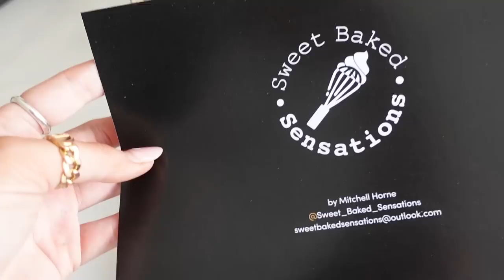WEEKLY VLOG: GETTING SPRING READY, WARDROBE REFRESH & SHOWJUMPING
WEEKLY VLOG :)

JO MALONE PERFUME
INITIO PERFUME
ADIDAS TRAINERS

CITY BREAK OUTFITS - LOOK 1
JUMPER (similar)
HEADBAND (similar)

LOOK 2
TOP (same as above)
SKIRT (similar)

LOOK 3
GREY SUIT (similar blazer)
(Similar trousers)

LEATHER JACKET: no longer online

LOOK 6
TRENCH COAT
TROUSERS: no longer online

SKINCARE
ELEMIS EYE MASK
DRUNK ELEPHANT MOISTURISER
DRUNK ELEPHANT SERUM
FACE TAN

AC
x